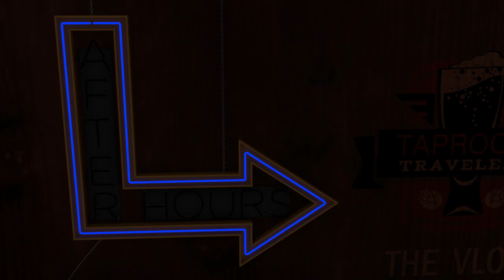Gozer's Gateway Beer - Taproom Travelers After Hours: The Vlog (Ep20)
Landon's back with his wife Beth talking about the beers that aren't your typical beers that might get you to drink more beer. Cheers!